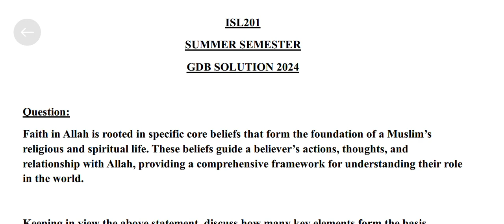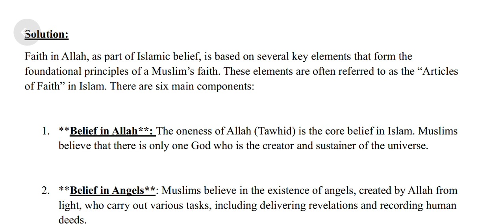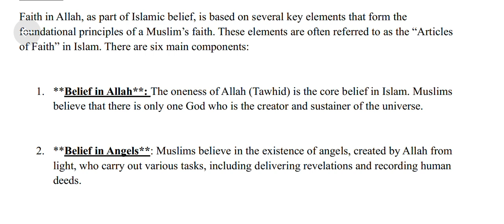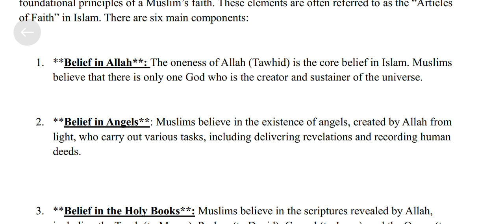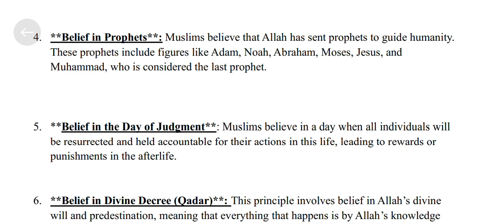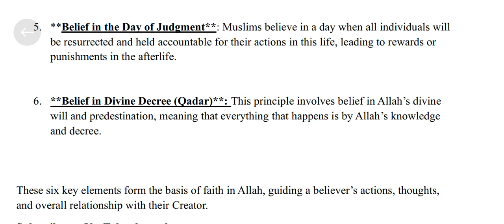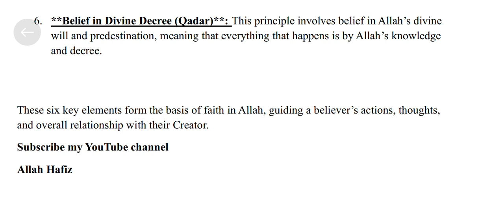ISL201 GDB SOLUTION Summer Semester 2024